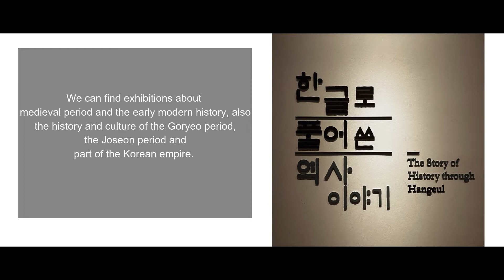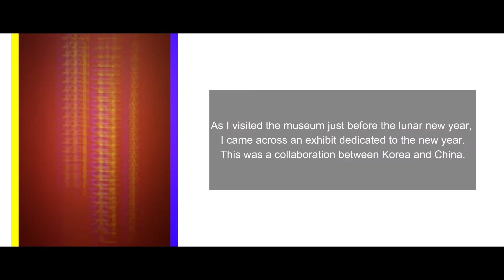VISITING THE NATIONAL MUSEUM OF KOREA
One of the reasons why I love living in Korea is because I get to go to places that I am not used to seeing in my country. I must admit that one of the reasons why I chose to live in this country is because I like its culture and history, every day I learn from it and discover many things. The perfect place to learn more about Korea and everything related to its culture will be the National Museum of Korea. In my country we do not have a museum as huge as this one, that is why visiting this museum is one of the most interesting things for me.
The first time I came to the national museum of Korea I did not have the opportunity to see all the exhibitions, I am one of those people who takes time and dedication to see every detail of things, that is why last week I made a reservation and went to spend an afternoon at the National Museum of Korea